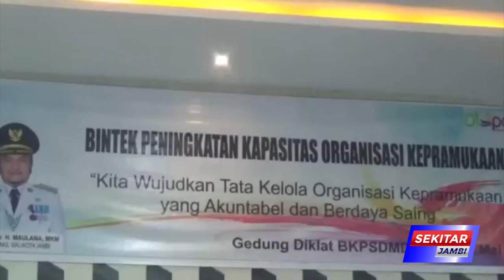DISPORA KOTA JAMBI GELAR BIMTEK PENINGKATAN KAPASITAS ORGANISASI KEPRAMUKAAN